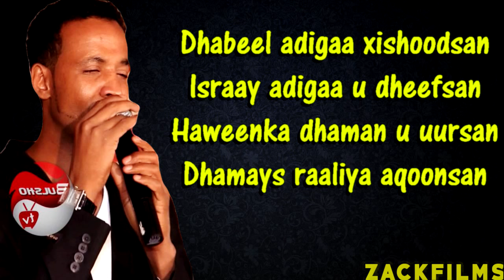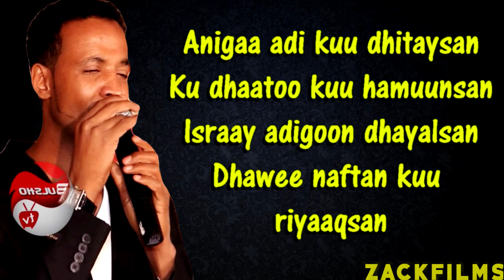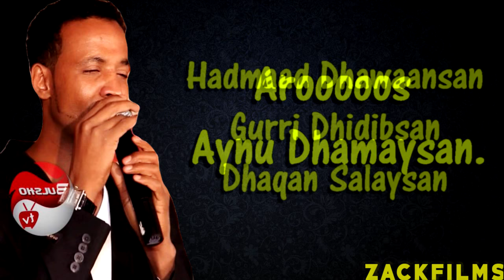CABDI HANI XAASHI┇HEES CUSUB (ISRA ᴴᴰ)┇LYRICS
CABDI HANI XAASHI HEES AROOS (ISRA) LYRICS BY ZACK FILMS